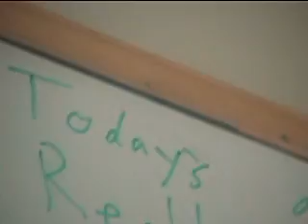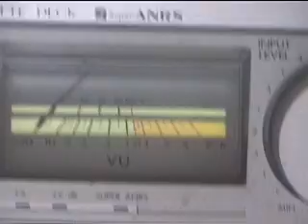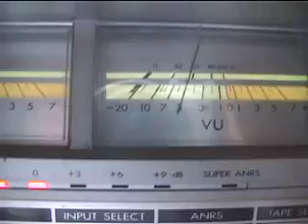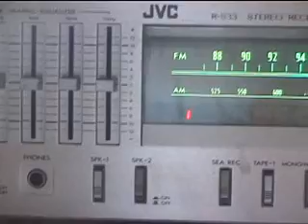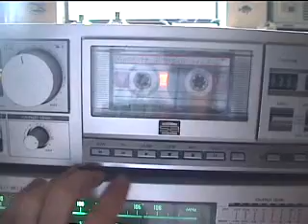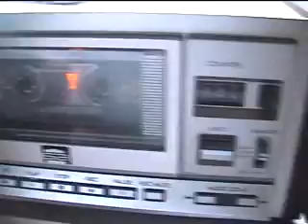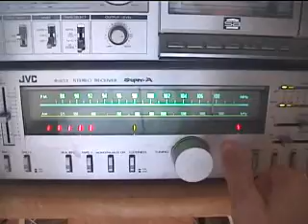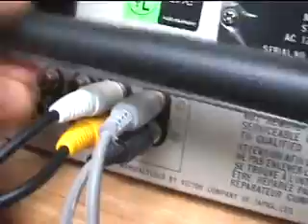JVC very AWESOME stereo system!! Cass. deck and receiver.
A very nice set, you like it garanteed! Made in Japan in 1980.